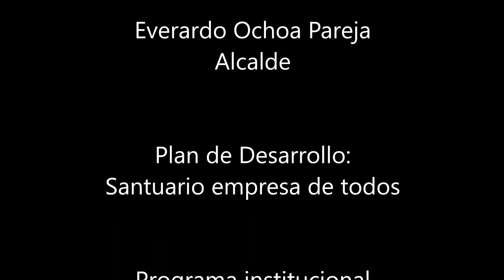Apoyando las organizaciones